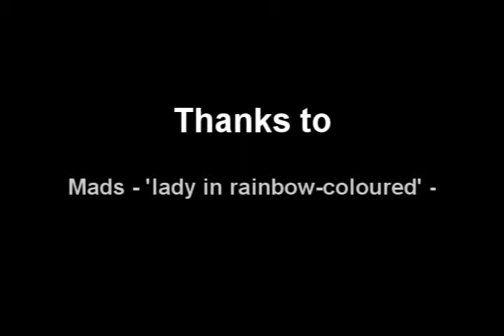GTA IV - She's a maneater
A video that my friend and i have made a late friday evening.
NOTE: I have NOT made the music, it is by Nelle Furtado. The only thing i have made in the creation of this video is 'performing' and editing.
By Line of Berntsen